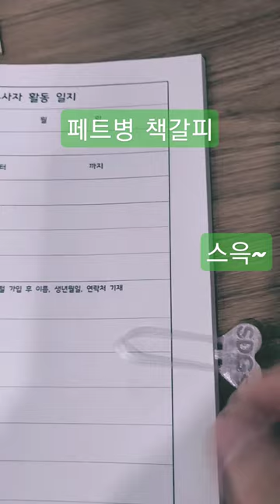페트병 책갈피 만들기 make petbottle